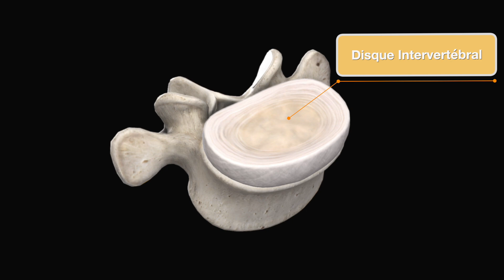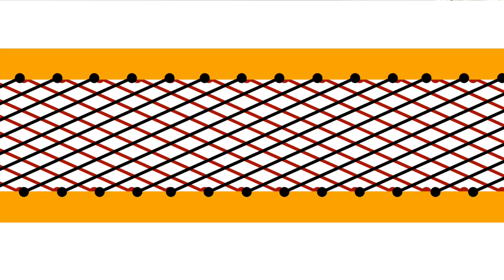Comment fonctionne le DISQUE intervertébral ? Quel est son rôle ?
Tout le monde a déjà entendu parler du disque intervertébral L5S1 (du moins surtout les gens qui ont mal au bas du dos ou qui ont eu une lombalgie).
Au niveau de la colonne vertébrale, le disque l5s1 est soumis aux plus fortes contraintes /pressions engendrées par les mouvements de flexion, extension, inclinaison et rotation.
Il arrive très souvent qu'il y est, à ce niveau vertébral, une usure que l'on appelle : dégénérescence discale (bombement discal, protrusion discale, hernie discale).
Parfois on dit que la conséquence de cette dégénérescence sont des symptômes du type sciatique, fourmillement dans la jambe, engourdissement, douleur.

Beaucoup de personnes pensent que ce disque et même les disques intervertébraux (c4c5, c5c6, l3l4, l4l5, etc...)  sont fragiles sauf que... Ce n'est pas le cas !
Un disque intervertébral extrêmement fort !!

J'ai souhaité vous dévoiler dans cette 1ère vidéo ce qu'est le disque intervertébral et surtout vous expliquer pourquoi il est aussi solide.

J'espère que vous apprécierai de regarder cette vidéo autant que je me suis amuser à la produire.

Bon visionnage !

Composition de la vidéo
0:00 Introduction
0:29 Localisation du disque intervertébral
1:19 La métaphore du Burger
2:21 Composition du disque intervertébral
2:32 L'anneau fibreux (Annulus Fibrosus)
4:11 Le noyau (Nucleus Pulposus)

🔴 Et surtout à faire un tour sur mon site Dos et Posture où tout les exercices sont présentés par catégorie Sciatique, cruralgie, Lombalgie, Dorsalgie, Névralgie cervico brachiale etc...

🙋‍♂️ Moi, c'est Thierry. Je suis kiné spécialisé dans le traitement des douleurs chroniques et persistantes du dos.

👍 J'adore tout ce qui est neuro musculaire 🧠💪 et réflexes archaïques 🦖.

🎬 Les vidéos sont pour la plupart des exercices à faire à la maison à destination de mes patients... Je les ai publié sur Youtube pour aider le plus grand monde.

🤓 J'essaye à chaque fois d'être le plus pédagogue possible !

🙄 SI vous avez des idées de sujet à traiter, n'hésitez à laisser un commentaire.

Au plaisir et bon visionnage !